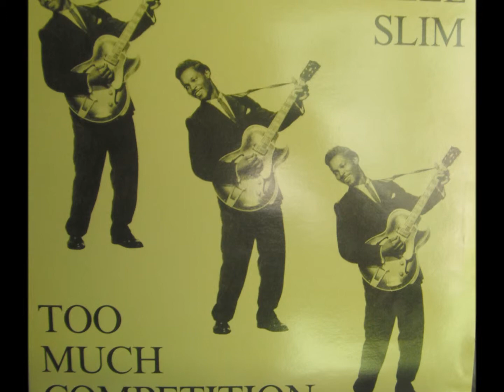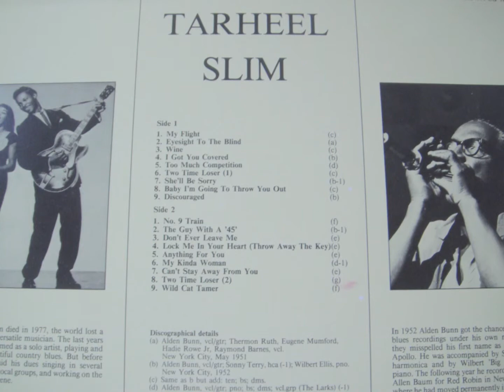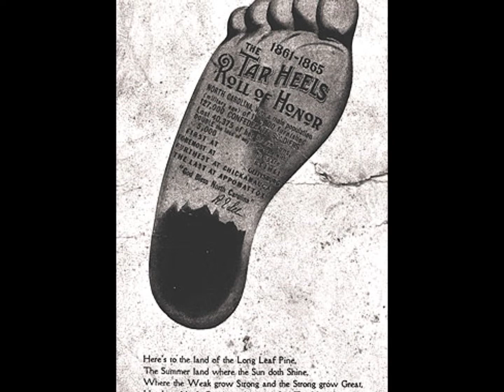Tarheel Slim - My Flight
"My baby´s like an airplane"! I prefer these lyrics to "Good Morning Little Schoolgirl". Recorded in New York -52 with Wilbert "Big Chief" Ellis on the piano. Track ripped from Lp compilation "Too Much Competition" (Sundown records). As for Little Ann she´s with Tarheel on the pictures and she may be the inspiration for the song but she´s not singing here.